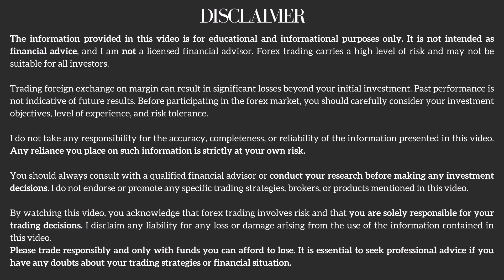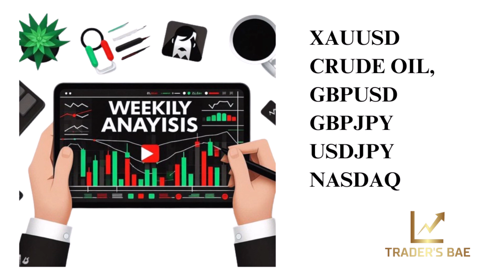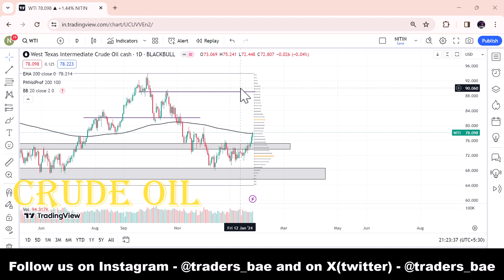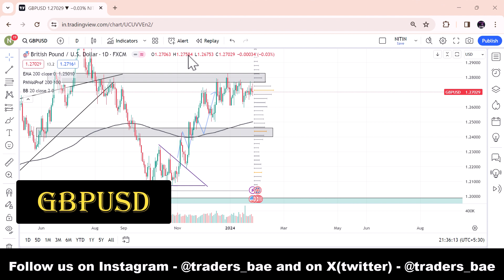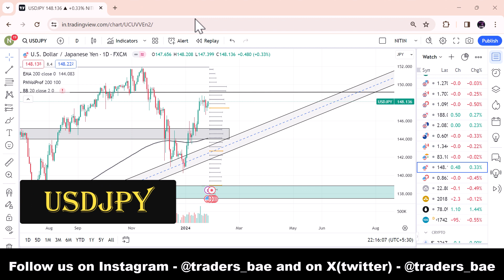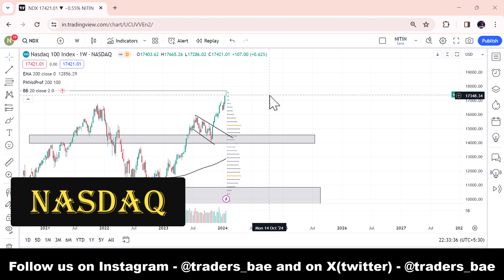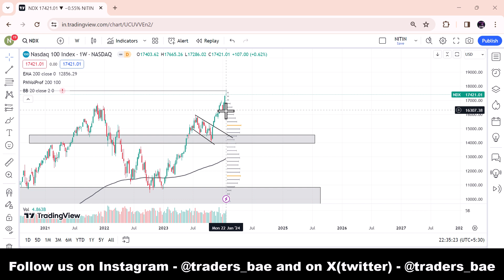FOREX Weekly Analysis | 29 Jan - 02 Feb | Technical+Fundamental Analysis | Trader's Bae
Welcome to another insightful forex analysis video on Trader's Bae!

Timestamps :
0:00 Intro
0:11 News Session/ Weekly Analysis
2:00 XAUUSD
3:30 CRUDE OIL
5:12 GBPUSD
6:29 GBPJPY
7:38 USDJPY
9:29 NASDAQ

🌟 Featured Assets:

XAUUSD (Gold/USD)
GBPUSD (British Pound/USD)
USDJPY(USD/Japanese Yen)
CRUDE OIL
GBPJPY (British Pound/Japanese Yen)
NASDAQ(NAS100)

🔗 Join the Discussion:
Engage with our Trader's Bae community in the comments section. Share your thoughts, questions, and trading experiences.

📣 Don't Miss Out:
Remember, the forex market is ever-evolving, so being informed and prepared is key to successful trading.

gold rate future analysis
fundamental analysis for short term trading
xauusd technical analysis
gold news trading strategy
technical analysis price action